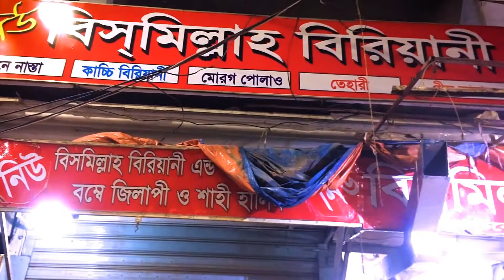খিলগাঁয়ের বিখ্যাত গ্রিল ও নান। বিসমিল্লাহ্‌ বিরিয়ানি এন্ড কাবাব হাউজ । Food Faculty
খিলগাঁয়ের বিখ্যাত গ্রিল ও নান :

বিসমিল্লাহ্‌ বিরিয়ানি এন্ড কাবাব হাউজ - এখানে আপনি পাবেন অসাধারণ মানের গ্রিল ও নান। একদম পয়সা উসুল করা খাবার।  চাইলে আপনি ও টেষ্ট করতে পারেন।  ভালো লাগলে লাইক, কমেন্ট ও শেয়ার করে পাশে থাকুন। ধন্যবাদ ।।

Place: বিসমিল্লাহ্‌ বিরিয়ানি এন্ড কাবাব হাউজ

Location: Khilgaon Railgate, Khilgaon

You can also follow us in our social sites -